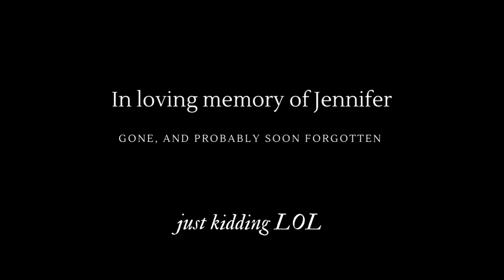puppy meets two pigs named Jennifer & Stacie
Squid is a chipin (chihuahua x miniature pinscher who lives on a farm in Indiana.